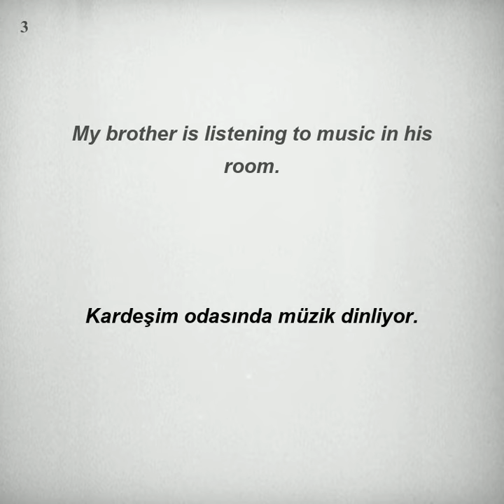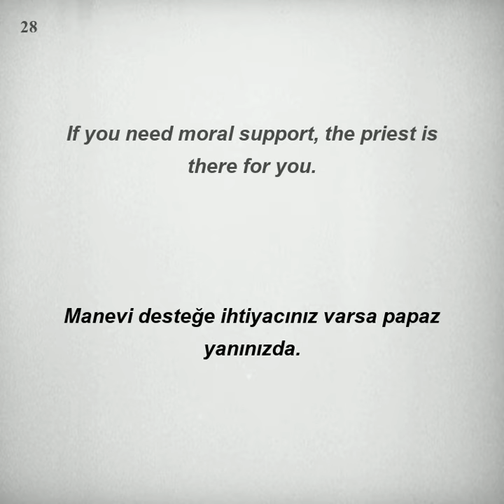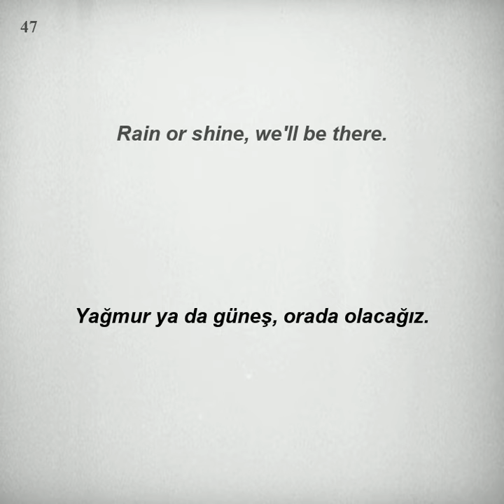Kolay ve hızlı, İngilizce Dinleme Pratiği - Cümle Örnekleri